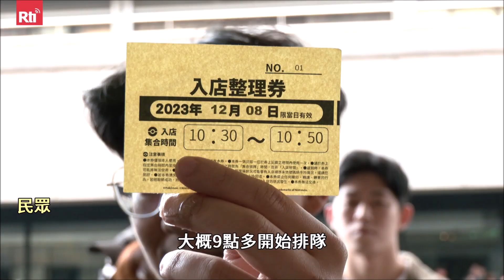台湾初のポケモンセンター、台北市信義区に盛大にオープン！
全台湾のポケモンマスター集合！台湾初のポケモンセンターが8日、台北市信義区の新光三越台北信義A11に盛大にオープン！前日の夜から現場に列ができ、一番乗りを果たした人は夜9時半から並んでいた。娘を連れたお母さんは並んだものの入場券を手に入れることができず、翌日もまた来る予定とのこと。ファン待望の台湾を代表するポケモン「カイリュー」も披露！プロのファンは、「カイリュー」は海の女神「媽祖」に似ている、人助けが好きな台湾人の性格と同じだと分析した。また店内には多くの台湾限定のデザインや限定の悠遊卡（イージーカード）もあり、ファンたちにたくさん購入してもらう準備は万端だ。